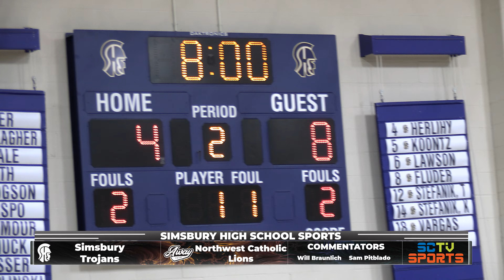Simsbury High School Girls Varsity Basketball - December 19, 2022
Simsbury High School Girls Varsity Basketball

Simsbury Trojans vs. Northwest Catholic Lions

Simsbury, Connecticut